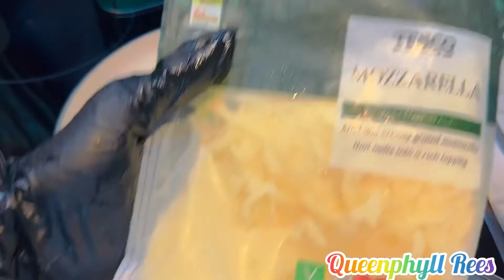Queenphyll Rees | have you tried this breakfast/lunch/dinner b4, well if u have this you may…..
Music 🎶 by Music: Love Love Love
Musician: Fox in Oil

Thank u God loves you❤️🙏.